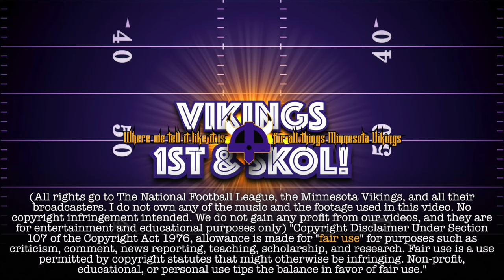Draft 2 Quarterbacks?…And the 2024 All-Forno Team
As a respected voice in sports commentary, Tyler is here to guide you through the complex and exciting world of your favorite team, the Minnesota Vikings, as they navigate the upcoming 2024 NFL Draft.

In this episode, Tyler discusses the widespread options that the Vikings have at their disposal. With the draft only 10 days away, the potential for trades is a significant part of the discussion. The way these trades occur could greatly impact what the Vikings can do, and it's all being analyzed in this episode.

But the excitement doesn't stop at trades. Tyler shares an intriguing mock draft released by Pro Football Focus' Sam Monson. The mock draft presents a scenario where the Vikings make two trades in the first round, with both of those picks being used to draft Quarterbacks - North Carolina's Drake Maye and Washington's Michael Penix Jr. This possibility, though unorthodox, is explored in-depth during the episode.

Tyler also takes you behind the scenes, shedding light on the strategies of the Vikings' General Manager, Kwesi Adofo-Mensah. With a background from the world of Wall Street, Adofo-Mensah's approach to managing a National Football League team is guided by smart bets, even though they carry significant risk. Tyler dissects these strategies and the implications they could have on the Vikings' draft and future seasons.

Lastly, the episode wraps up with a comprehensive breakdown of the third-annual All Forno Team for draft prospects. Tyler discusses the promising talents on the rise, providing his insights and predictions on who could make the biggest impact in the NFL.

Tune in for all this and more on "The Real Forno Show". If you're a Vikings fan or an NFL enthusiast, you won't want to miss this episode!

FAN WITH US!!!
Tyler Forness @TheRealForno of Vikings 1st & SKOL @Vikings1stSKOL and The Sporting News @sportingnews and Dave Stefano @Luft_Krigare producing this Vikings 1st & SKOL production, on the @RealFornoShow. Podcasts partnered with Fans First Sports Network @FansFirstSN and Fans First Sports Network’s NFL feed @FFSN_NFL.

We do not gain any profit from our videos, and they are for entertainment and educational purposes only) "Copyright Disclaimer Under Section 107 of the Copyright Act 1976, allowance is made for "fair use" for purposes such as criticism, comment, news reporting, teaching, scholarship, and research.